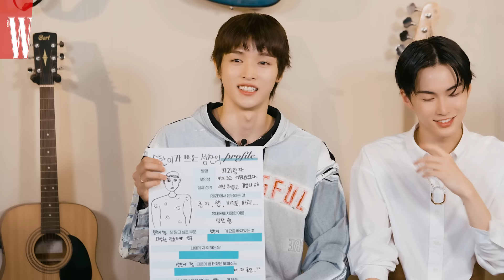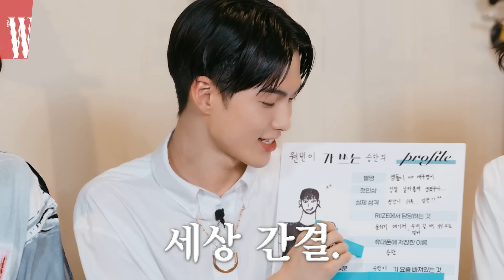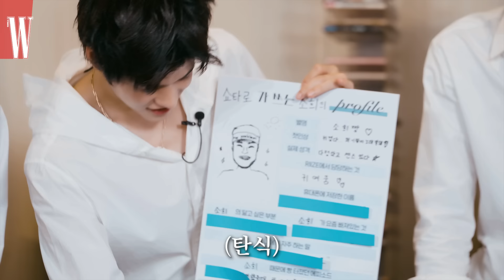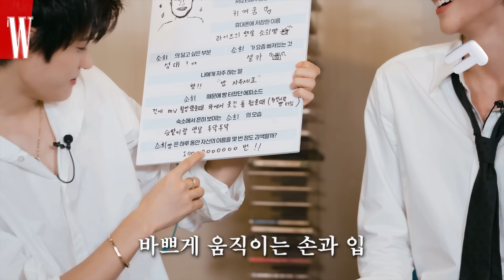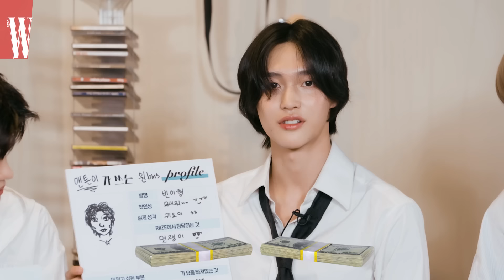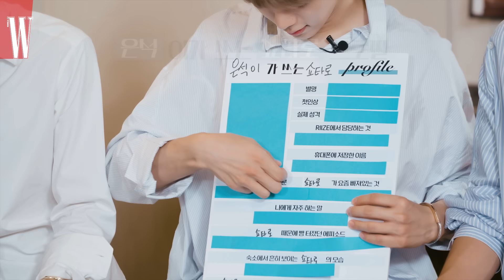[ENG/JP] 찐텐 폭발하고 간 라이즈가 서로 쓰는 프로필💥 더블유 유튜브에 은은한 웃수저들의 등장이라..💛 by W Korea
RIIZE에게 입덕했다면 주목!👀 그들은 하루에 몇 번 정도 자신을 검색할까요? 숙소에서의 찐 모습부터 서로에게 자주 하는 말, 휴대폰에 저장한 이름까지 전부 공개합니다💓
디지털 에디터ㅣ박예린
패션 에디터ㅣ이예지
촬영ㅣ이성욱, 김정태, 양상대
편집ㅣ김정연
디자인ㅣ박송이
어시스턴트ㅣ신지연, 이세영